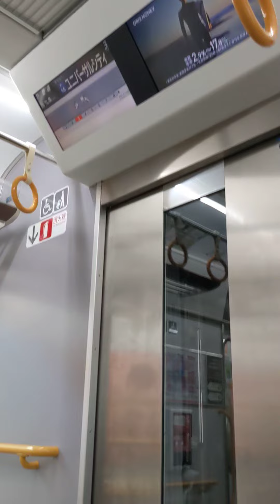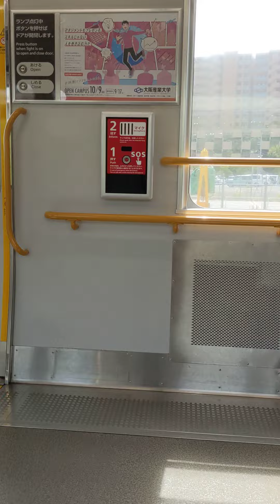でんしゃ開始